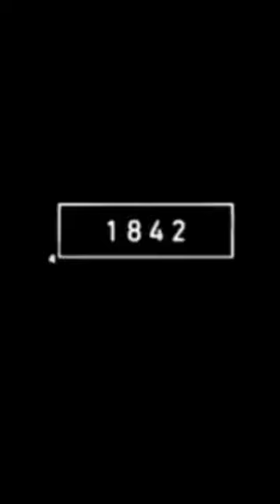2023 marmot and 5000bcr marmot good vlog my shortvideo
2023 marmot and 5000bcr marmot good vlog my shortvideo